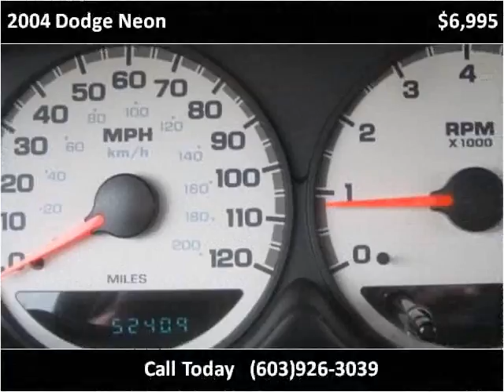2004 Dodge Neon Used Cars Hampton Falls NH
This 2004 Dodge Neon is available from Seacoast Wholesale.